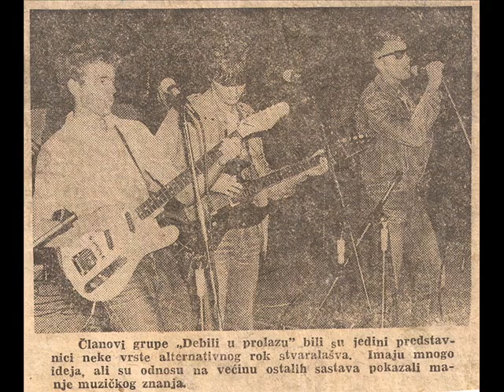Debili u prolazu - Abeceda am Deutschland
SUBOTICA